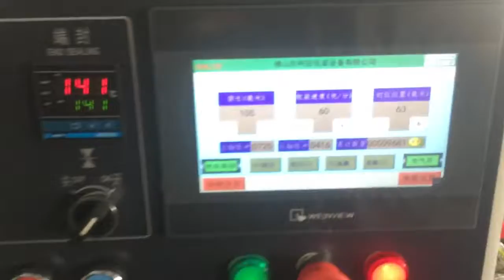250D 枣夹核桃 氮气机